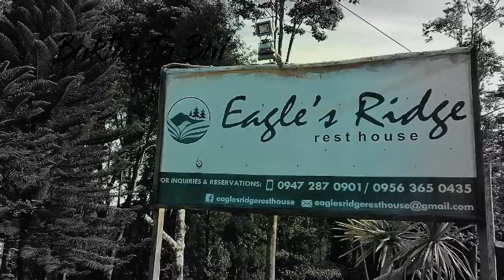MARILOG: CHASING WATERFALLS (SHORT FILM)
Hello mga Bai! My name is Sean Chamber but some of my friends call me Chambe and I'm from Digos (a city in Mindanao, an hour away from Davao). I love exploring the road less traveled by to seek for the "The Natural High". These are the places that I've explored so far, Mt. Apo (in Davao), Kapalong Waterfalls (rappelling in Kapalong, Davao Del Norte), Mt. Capistrano and Panimahawa Ridges (in Bukidnon), Mt. Loay (in Sta. Cruz), Highest Hill (in Davao Occidental), Lake Holon (in T'boli, South Cotabato), Gigantes Rock Formation (in Estancia, Iloilo), Bugtong Bato Falls (in Antique), and the most recent one is featured in this video - Chasing Waterfalls (in Marilog, Davao City). Last March 28, 2019, on a silver anniversary of existence in this world, I've decided to take my passion of exploring the said "Natural High" a mini step higher (just a little step since I won't be able to do it full time due to work and post-grad studies) by creating my own travel accounts to highlight my travel experience and promote the natural creations the country has to offer. Please enjoy this short film - the first ever video that I've edited in my life (beginner here) for the Weeksary (apparently, it's a millennial thing charet) celebration of Baktas Ta Bai. It's about some of the captivating waterfalls (there are still a lot of them) in Marilog worthy of exploring!

Gear: Huawei Nova 3i (borrowed from a friend 😂)
Stabilizer : None (handheld kay pobre si koya)
Music : Manse feat. Alice Berg - Freeze Time (Price & Takis Remix)